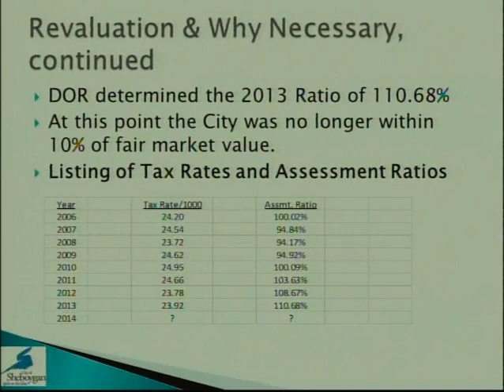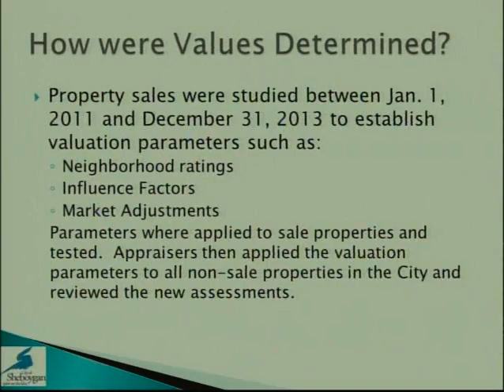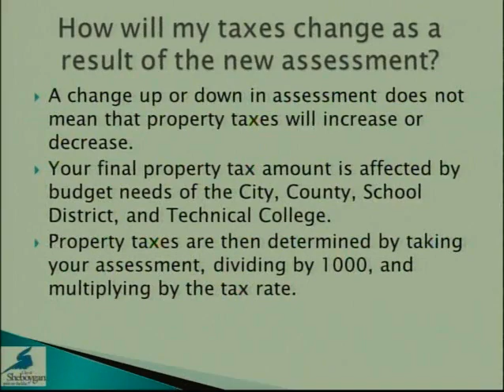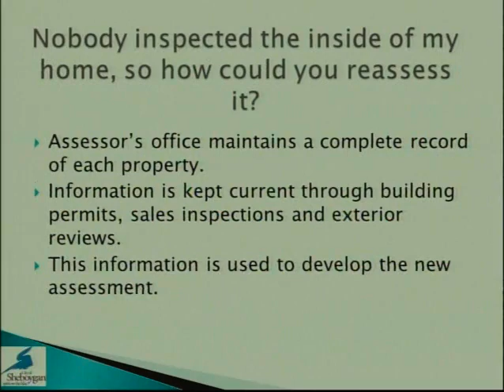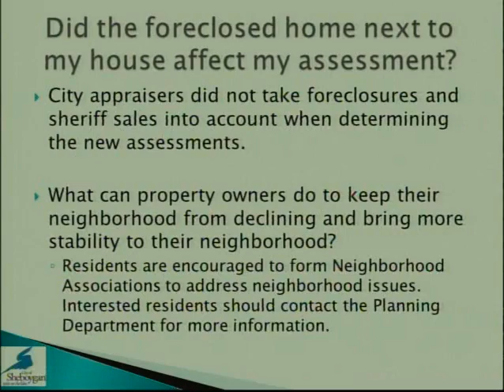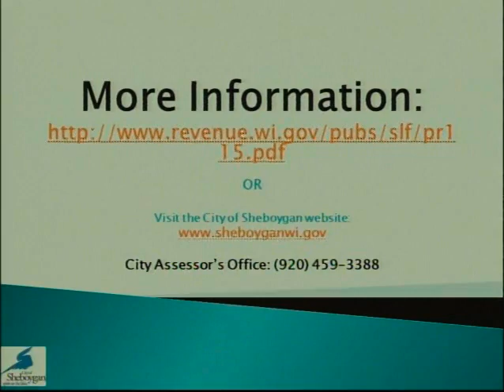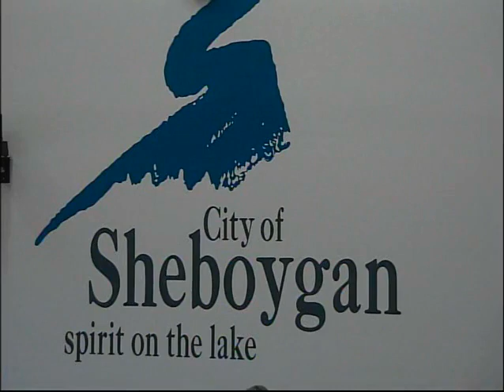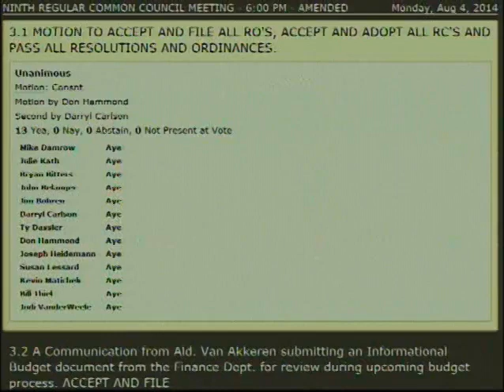Council 2014 08 04